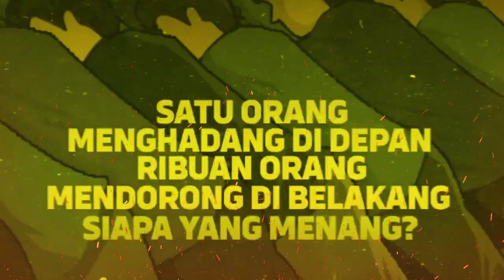VIRAL Persib Balas Konten PSS 😱 Luiz Mila & Ciro Alves VAMOSSS 🔥 Calon Juara ❗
Hallo Fans PERSIB BANDUNG Diseluruh Dunia, Kali Ini Channel Persib Sport Punya Beberapa Seputar Berita PERSIB BANDUNG Yang Akan Dibagikan.

Berita Persib Hari Ini:
1. Virall Usai Video Dugaan Rasis Dibalas Klarifikasi, Kini Persib Balas Konten PSS Sleman, Luis Milla dan Ciro Alves : Vamoooosss !!!

Berita Persib Terbaru
Berita Seputar Persib
Persib News Today
Persib Bandung News
Persib Berita
Berita Update Persib
Persib Ultime News
Persib News 2023